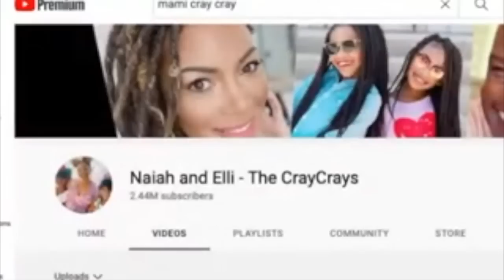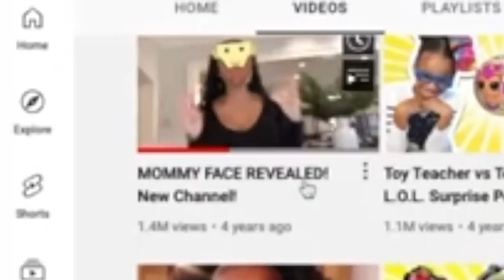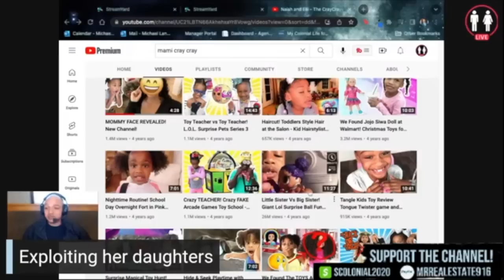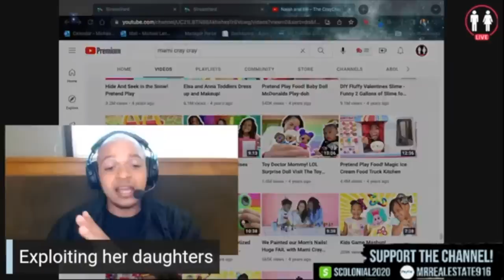Melanie King Exposed (she wants this video deleted)..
Melanie King is having her past secrets come to light. Come find out why she wants this video deleted..